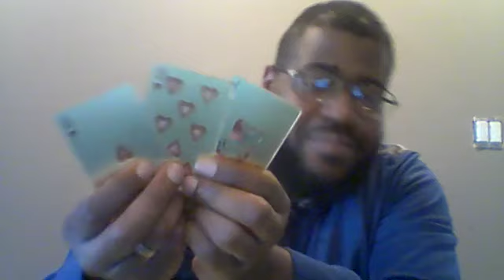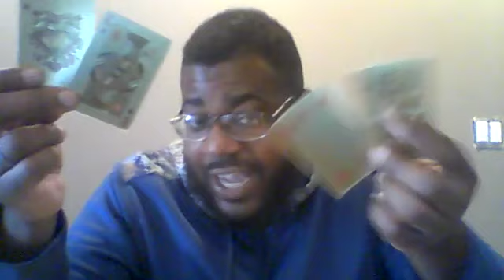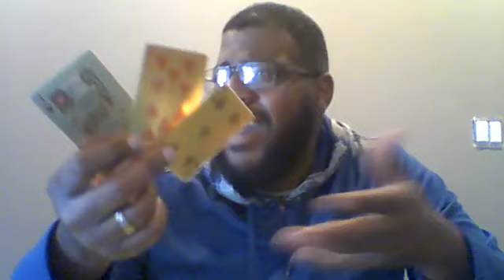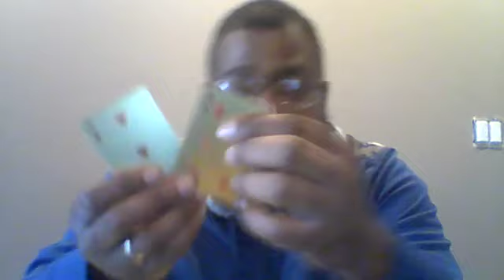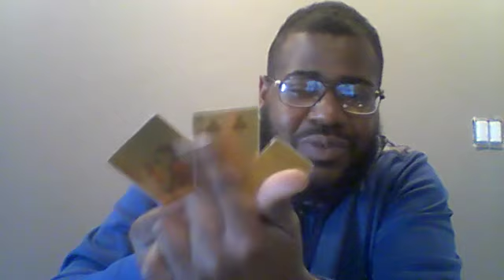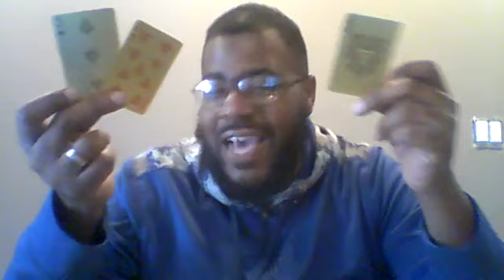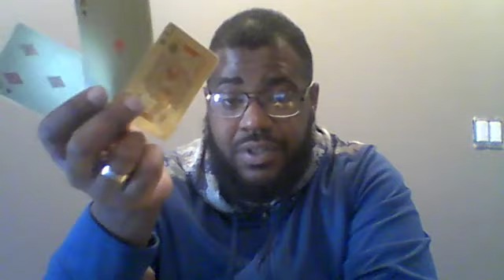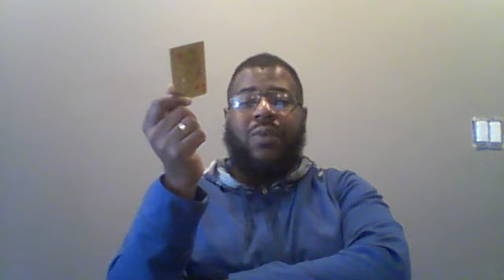TF Twin Flames in Separation July 21 - July 28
Twin Flames in Separation (July 21st- July 28th) (LLE.Season #2)

$80 Lifecoaching sessions!! (Unlimited Until Your Ball Rolls!!)